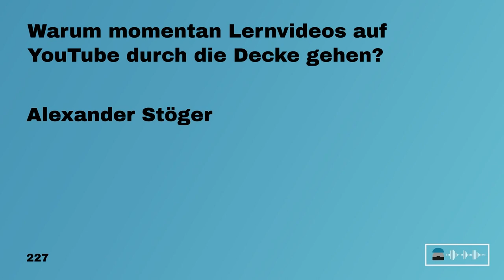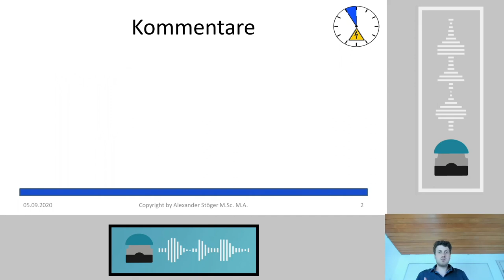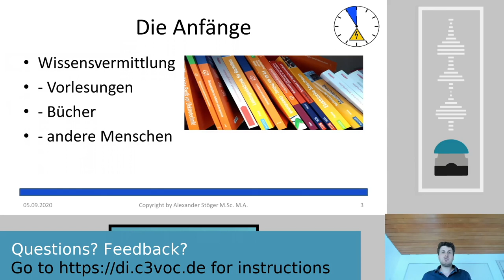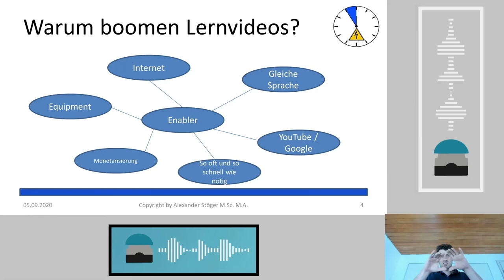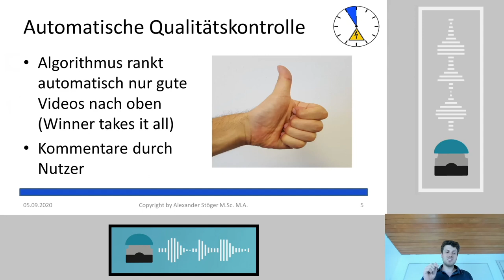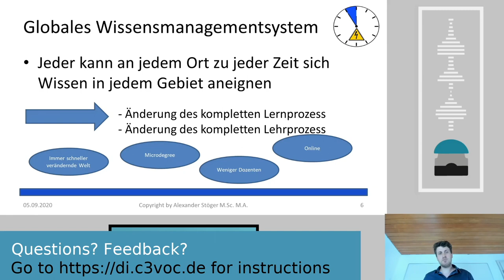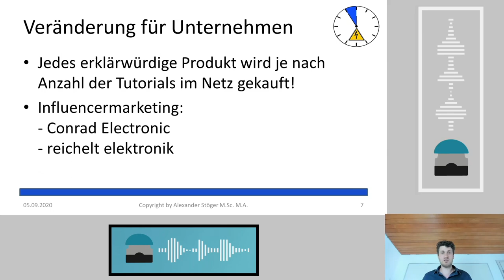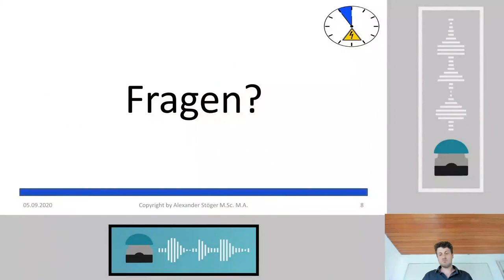DiVOC PTT - Warum momentan Lernvideos auf YouTube durch die Decke gehen?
YouTube verändert das Lernen und Lehren in massiver Form in jedem Bereich der Ausbildung. Als YouTuber im Bereich der Elektrotechnik berichte ich über diesen Trend und die unglaublichen Chancen, welche sich aus diesem Trend ableiten lassen.

Die Digitalisierung ist nicht mehr weg zudenken. Gerade jetzt in Zeiten der Krise und des Corona ändert sich vieles im Bereich der Ausbildung. Die Lehre findet weitestgehend online via. Skype oder Teams statt. Bei Fragen der Studierenden wird YouTube die erste Anlaufstelle.

Als größter Edutuber im Bereich Elektrotechnik, sehe ich, dass immer mehr Studenten und Schüler die Plattform YouTube nicht nur für Musik und Comedy nutzten sondern auch für Ihre Ausbildung und Studium. Warum ist das so? Wieso sind klassische Vorlesungen im Vergleich zu Onlinevideos stinklangweilig? Welche Möglichkeiten und Chancen bittet das ganze? Über diesen Trend möchte ich in 10 Minuten referieren anschließend gibt es Q&A.

Alexander Stöger